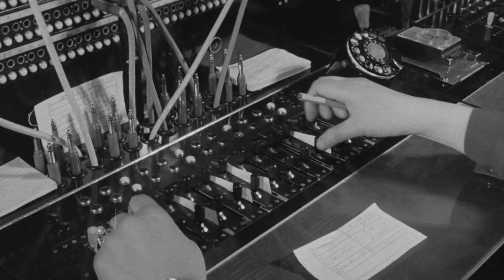[온통추억] 중간 단계를 거쳐야 통화가 가능한 시외 전화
지금은 아무렇지 않게 전화를 걸 수 있지만
60년대에는 시외전화를 걸 때
시외국 번호로 걸어서 교환수를 거쳐야 했다는 사실!

추억의 그때 그 시절 모습
[온통 추억]에서 확인해 보시죠!